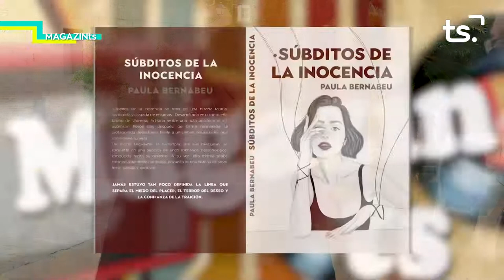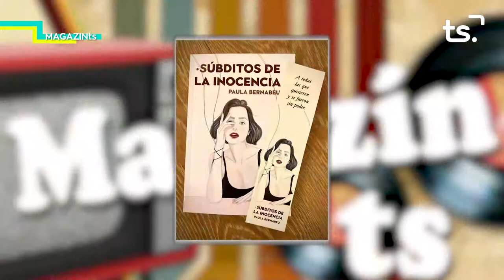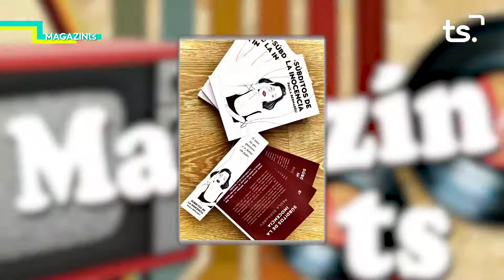MAGAZIN TS DILLUNS-PAULA BERNABEU - 2021 03 15